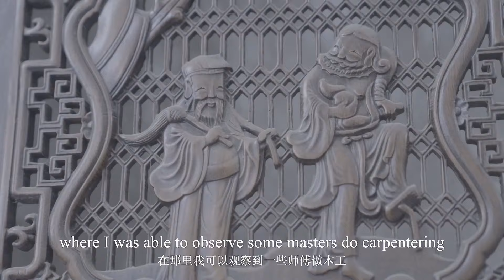【Talk and Show Jiangxi】04 French Couple's Love for China in the Ancient City of Fireworks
During the Spring Festival, the fireworks show will be displayed every day in Wanzai County, Jiangxi Province. Dazzling fireworks will blossom over the Wanzai Ancient City Scenic Spot, as the chief designer Sophie from France conveyed her passion with fireworks. Being attracted by Chinese culture since childhood, Sophie and her husband Christian came to China, settled in Wanzai by chance, and fell in love with this place. After the fireworks display, let Sophie tell us about her work and daily life in Wanzai.